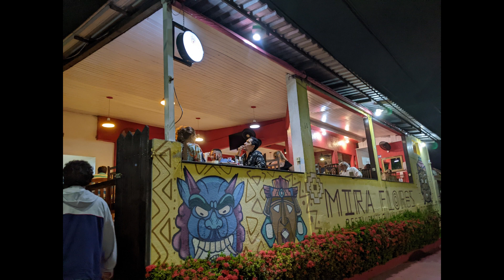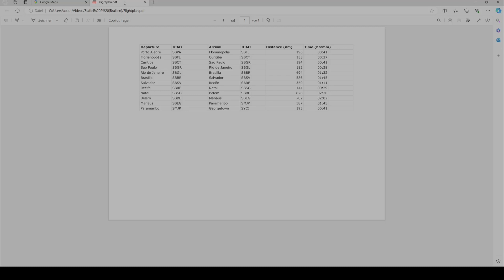Lets Play - MS Flight Simulator 2020 - S2F0 - Eine neue Reise beginnt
Wir starten eine neue Staffel. Dieses mal sind wir auf einen neuen Kontinent unterwegs. Alles wird schöner, besser, neuer und größer (oder so).
Kommt mit mir mit und erkundet eine neue Welt.

Watch:

 • Lisbon — Ason ID | Free Background Mu...